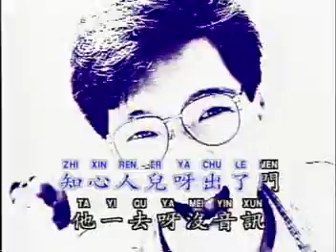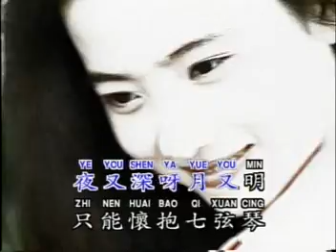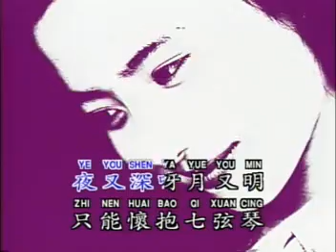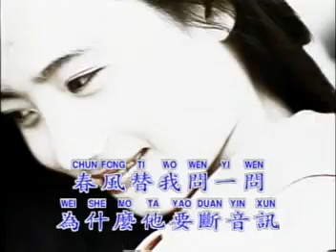蔡琴 - 我有一段情